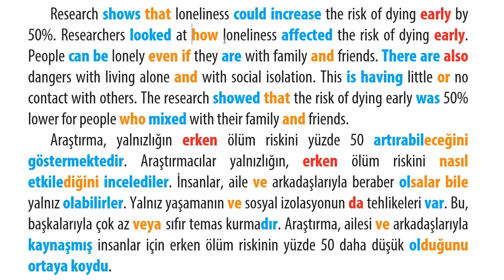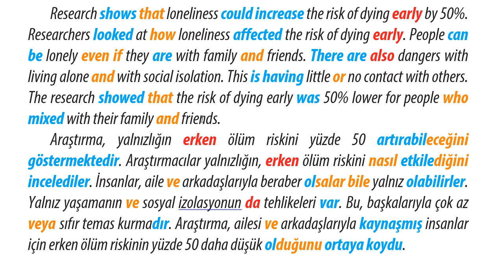YDS YÖKDİL YKSDİL ÇEVİRİ MANTIĞI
Çeviri çalışmalarına farklı bir boyut getireceğini düşündüğümüz ve bunu da renkli çeviri kitaplarımızda yayınladığımız çeviri mantığının size faydalı olacağını umuyoruz. Kitaplarımız için aşağıdaki linke tıklayınız.